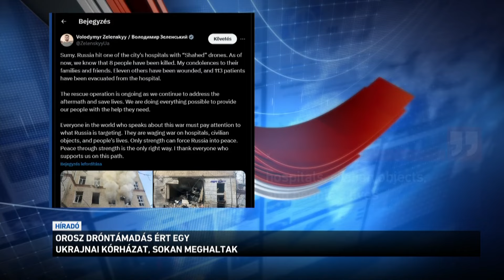Orosz dróntámadás ért egy ukrajnai kórházat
Legalább 9-en meghaltak, 10-en pedig megsérültek a kelet-ukrajnai Szumiban, amikor orosz drón-támadás ért egy kórházat. Kijev szerint az oroszok csaknem 90, pilóta nélküli légi járművet indítottak, és bár, nagy részüket az ukránok kilőtték, a kórházat így is több eltalálta. Közben Kurszk régióban az ukránok törtek előre, ezért az oroszok folytatták a lakosság kimenekítését.